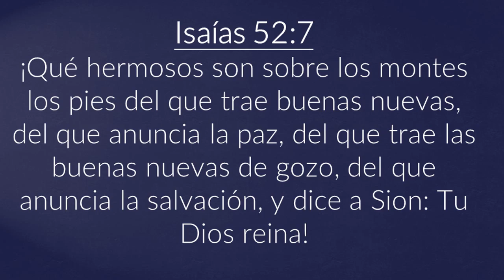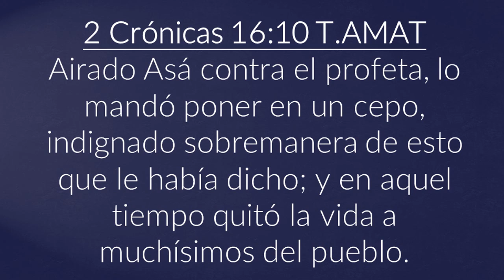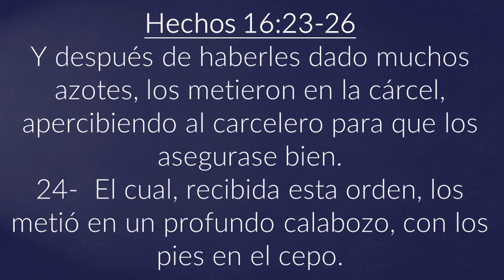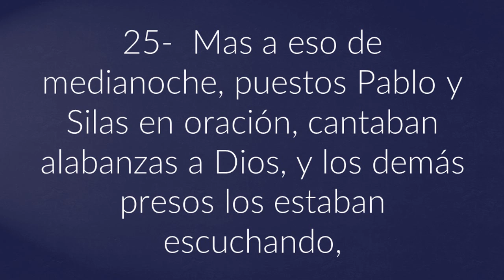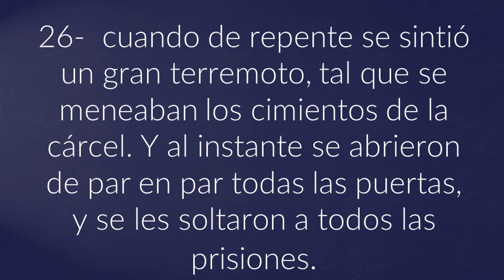Martín Salazar | "Reactivando el Fuego Evangelistico" | 1° Servicio , Domingo 12 de Febrero 2017